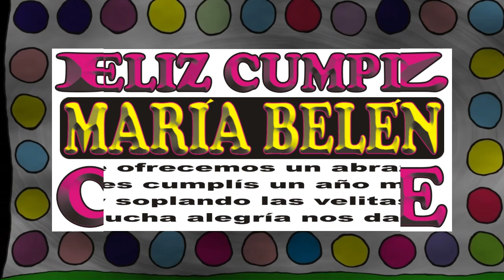FELIZ CUMPLEAÑOS MARÍA BELÉN - HAPPY BIRTHDAY TO YOU - FELIZ CUMPLE DEDICADO - MAÑANITAS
↓↓↓ LETRA ↓↓↓

FELIZ CUMPLEAÑOS MARÍA BELÉN

... que los cumplas ... MARÍA BELÉN

JORGE MUSIKMAN

FELIZ CUMPLEAÑOS
TANTI AUGURI
HAPPY BIRTHDAY
MAÑANITAS
EL DÍA DE TU SANTO
SERENATA